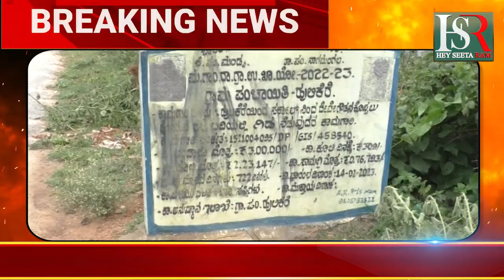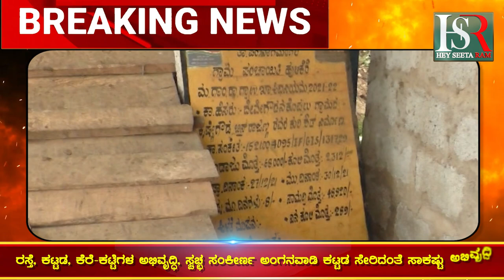ಮಹಾತ್ಮಗಾಂಧಿ ಉದ್ಯೋಗ ಖಾತ್ರಿ ಯೋಜನೆ ವಾರ್ಷಿಕ ೧೦೦ ದಿನ ಉದ್ಯೋಗ ಅವಕಾಶ Kannada News |Today News |Breaking News